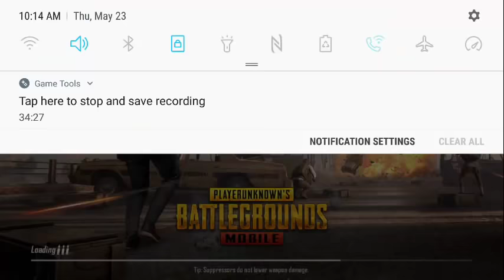PUBG | Godzilla Under Water